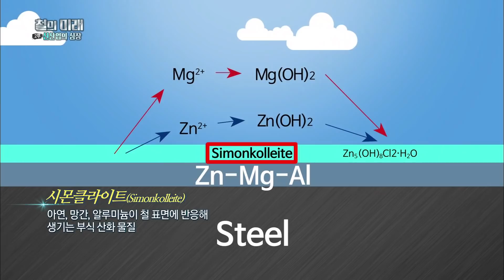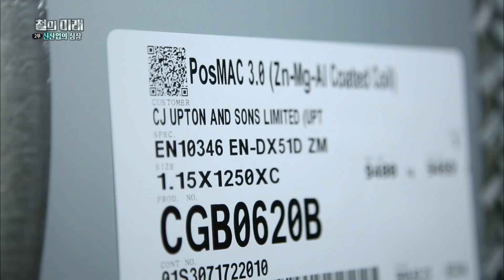[포스코 뉴스룸 – KBS 미래기획 2030] 철의 미래 모습, 녹슬 걱정 없는 포스코 포스맥!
녹슬 걱정 없는 철, 가능한 얘기일까요?
KBS 미래기획 2030 ‘철의 미래’ 편에서
포스코가 개발한 포스맥의 무한한 가능성을 확인하세요!

부식에 강한 철 ‘포스맥’은 해외 바이어도 놀랄 정도라고 하죠.
이런 철은 대체 어떻게 만들어지는 걸까요?

(본 영상은 KBS 미래기획 2030 ’철의 미래’(18.3.25 방송)편에서
포스코가 생산하는 ‘포스맥’을 설명하는 내용입니다)

[0:40] 스페인 바이어가 말하는 포스맥
“만만치 않은 운송 비용에도 포스맥을 구매하는 것은
탁월한 제품성이 유럽의 많은 고객들을 만족시키기 때문입니다“

[1:20] 포스맥은 부식에 얼마나 강한가?
일반 아연도금 강판과 포스맥 강판이 부식에 약한 환경에 놓인다면?
700시간이 흐른 뒤, 눈에 띄는 확연한 차이를 직접 확인해보세요.

[2:30] 포스맥의 내식성의 비결
포스맥의 비밀은 바로 합금 기술에 있습니다.
아연, 알루미늄, 마그네슘 3박자 조합이 포스맥을 탄생시킵니다.

[4:12] 포스맥의 탄생과 판로개척
신재생 에너지 산업의 성장과 함께 더욱 주목 받는 포스맥!
그 미래가 더욱 기대되는 소재입니다.

✔포스맥으로 만든 스틸빌리지가 궁금하다면?